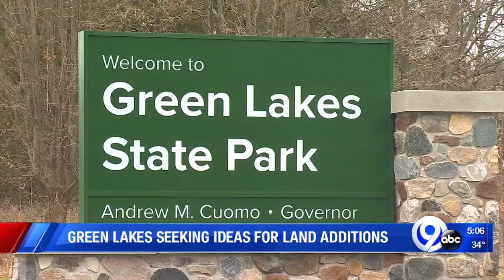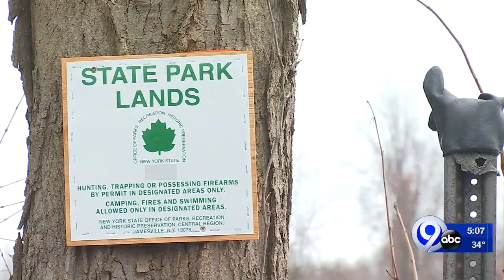Green Lakes looking for your input on land additions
They're asking for the public's thoughts